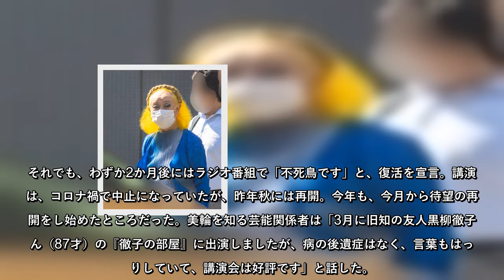神がかり的な瞬間だった。7月10日の埼玉県川口市。歌手で俳優の美輪明宏（85才）が、講演会を終えてスタッフに手を支えられながら表に出てくると、それまで空を覆って…